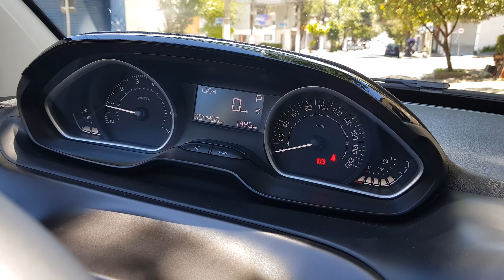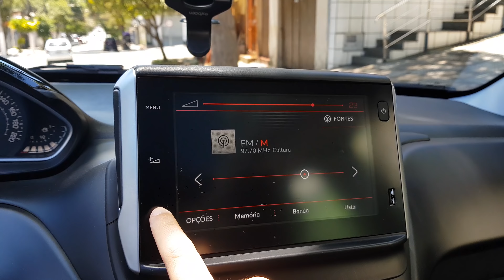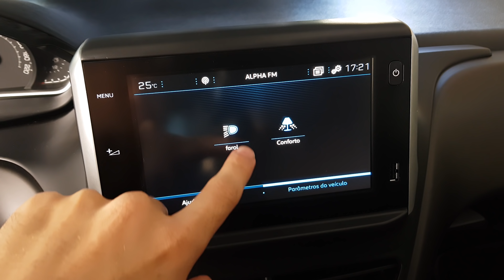4X PEUGEOT | O que achei do PEUGEOT 2008 GRIFFE 2018!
Esse é o projeto 4Xpeugeot, onde mostramos todos os carros da linha Peugeot 2018 no Brasil. Cada canal mandou um review completo de um dos modelos, acompanhe pelo links abaixo!

LINKS DO LUCAS!